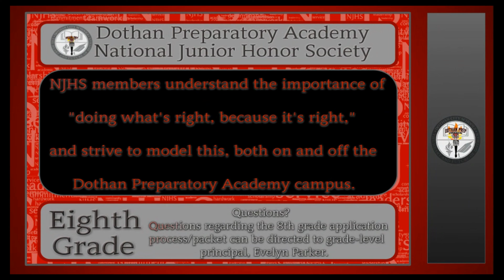📏📕🎓 Dothan Preparatory Academy 8th Grade National Junior Honor Society 🎓📕📏 2